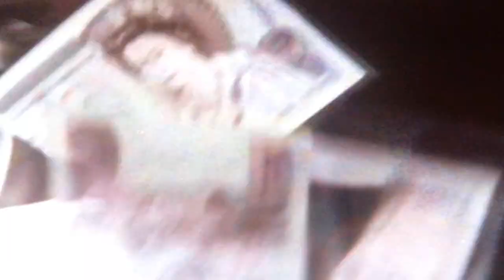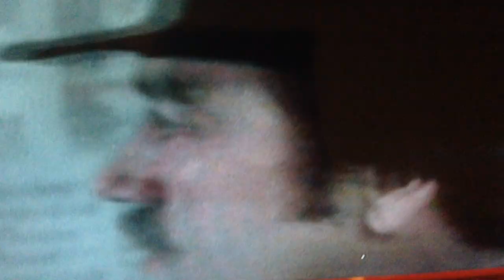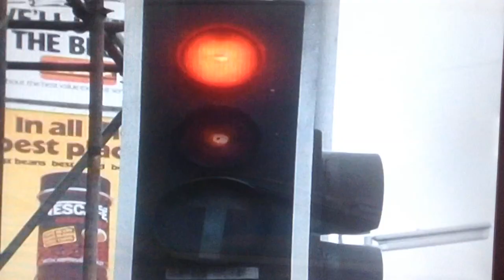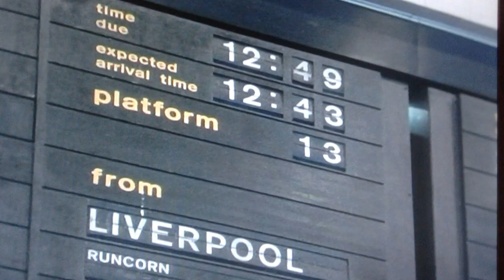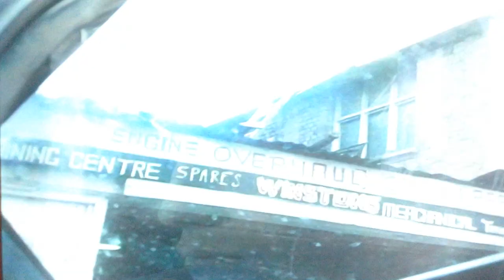Give Us A Break, episode one: Heaven Sent, part 1